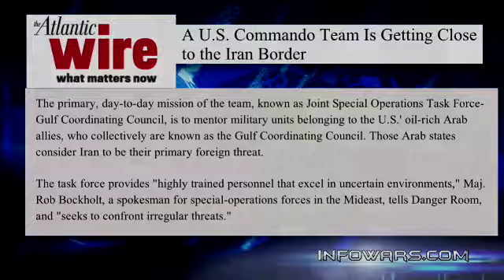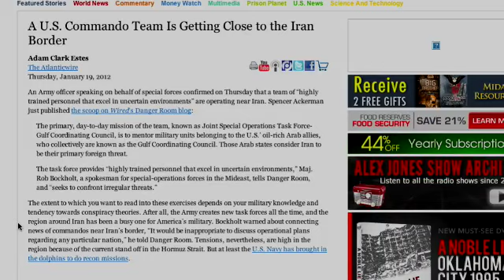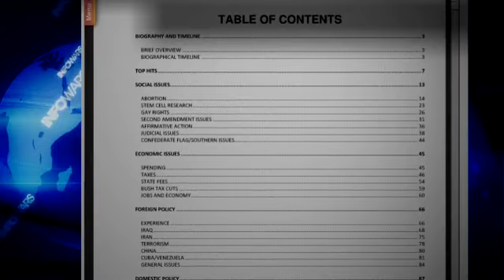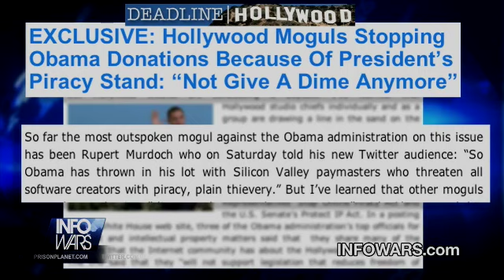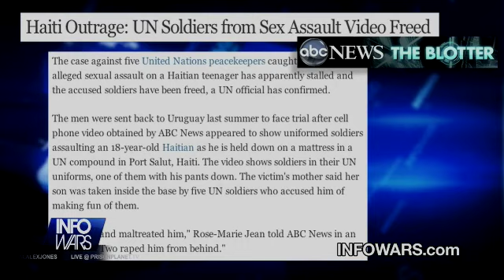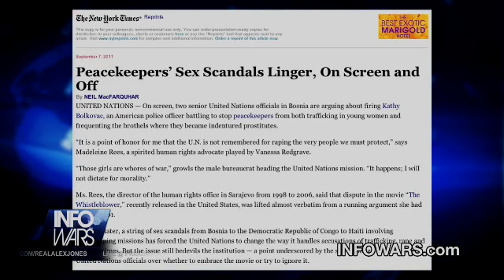2012-01-19 INFOWARS Nightly News Alex Jones PRISONPLANET TV.01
Alex Jones w/ Rob Dew